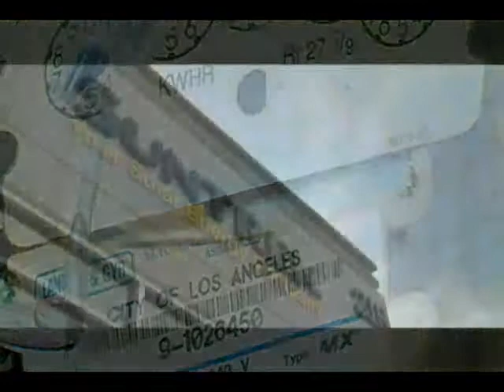Solar Energy in Las Vegas, California by Suntrek Industries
Suntrek Industries in Las Vegas, California. This Las Vegas, California based company is a leader in the manufacturing and installation of state of the art solar panel technology for Las Vegas.. Suntrek Solar Industries in Las Vegas provides services in residential and commercial properties, specializing in residential solar electricity, Solar pool heating, Solar water heaters and Commercial Solar Power for Las Vegas.